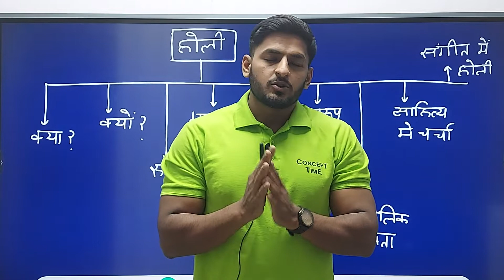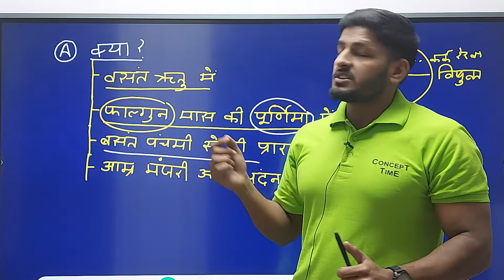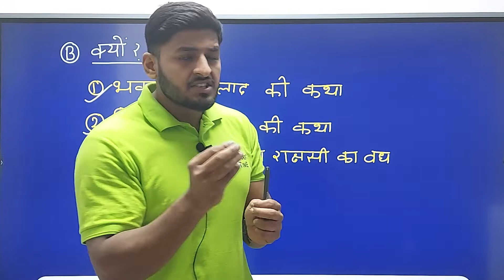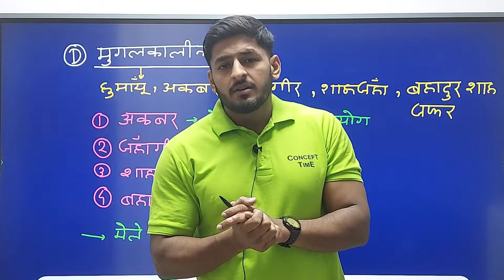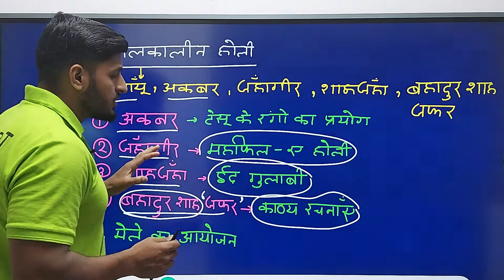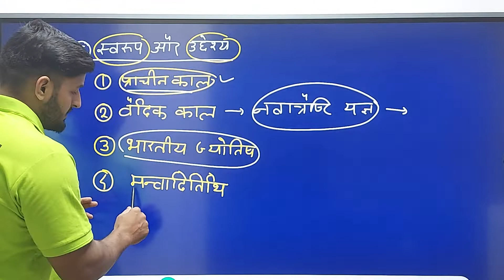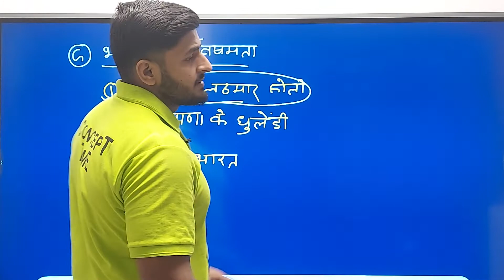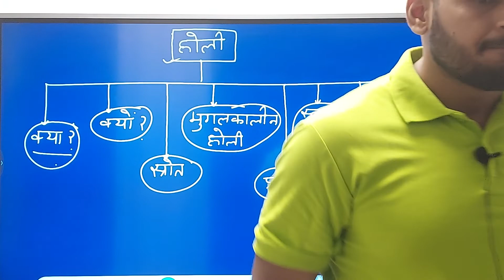होली क्यों मनाई जाती है? प्रहलाद की कथा ! भगवान शिव की बारात की कथा ! श्री कृष्ण द्वारा पूतना का वध!